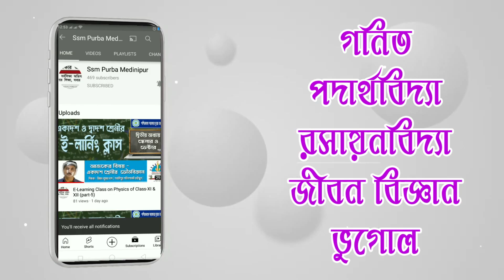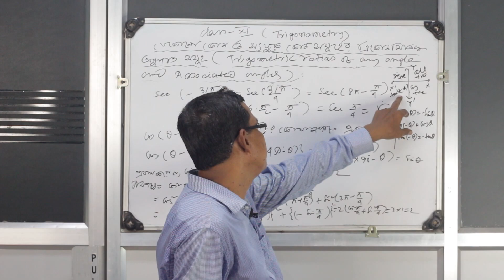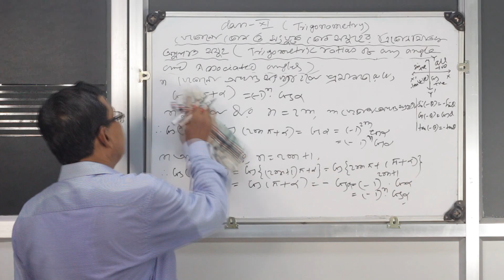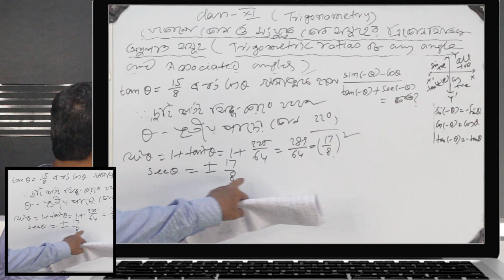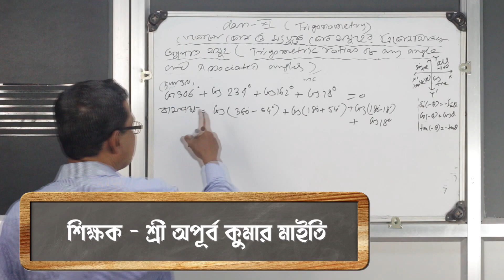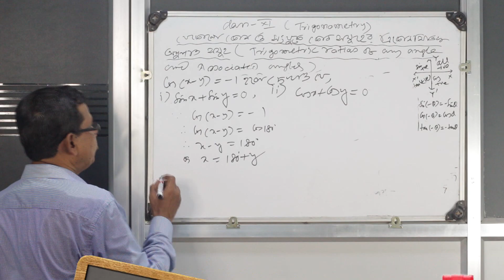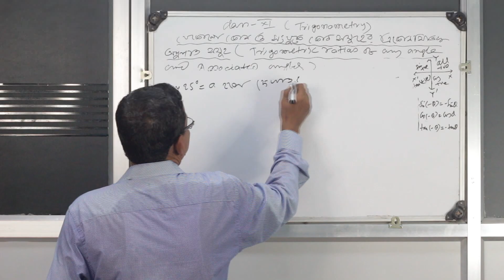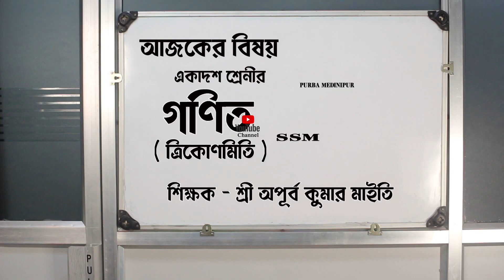E-Learning Class on Mathematics of Class-XI & XII (part-5)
E-Learning Class on Mathematics of Class-XI & XII (part-5) by APURBA KUMAR MAITY, KAKGECHIA SATYANARAYAN HIGH SCHOOL